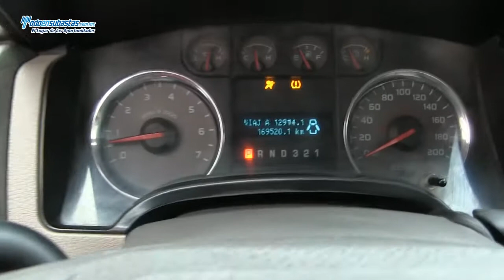Ford / Lobo XLT 4X4 Automática A/A B/A (G7N) / 2010